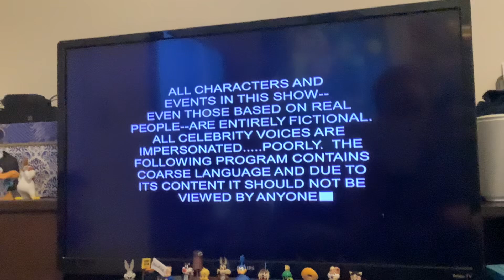South Park joining the panderverse 2024 dvd opening and menu walkthough